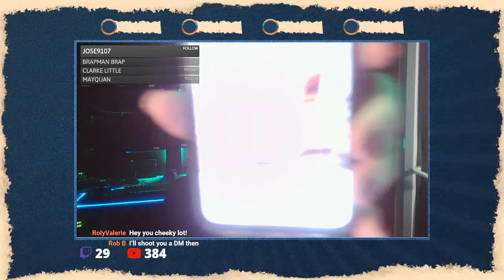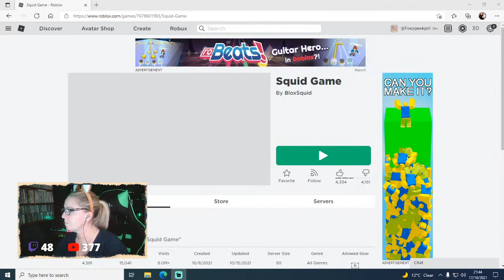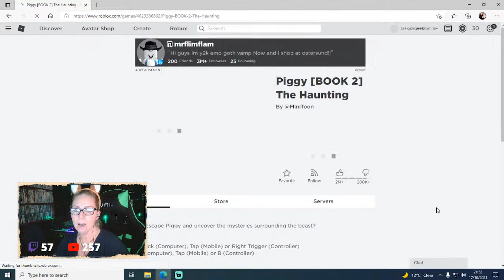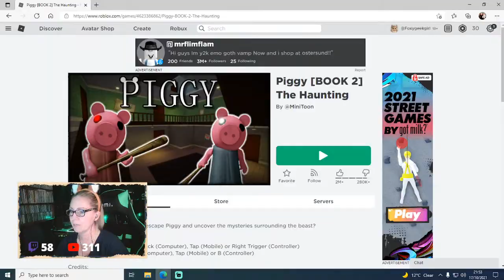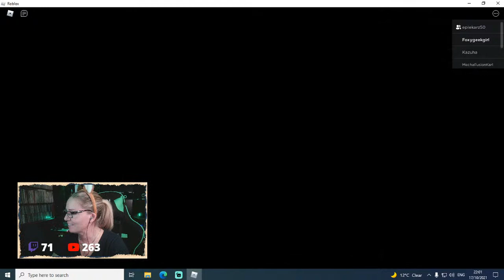Sunday fun......the day before work!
Get your butt in here and join me for some games and chats.